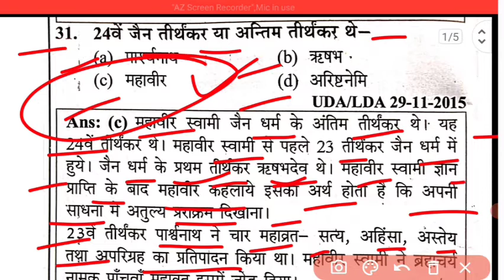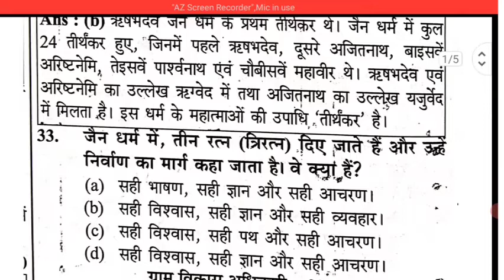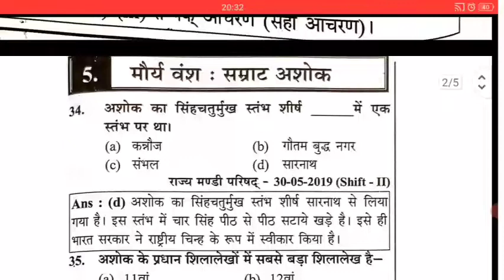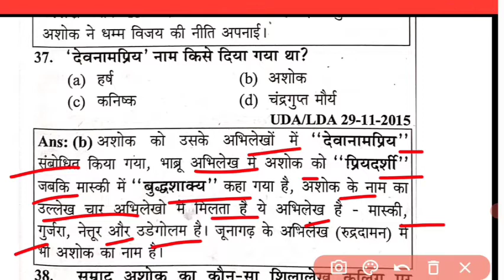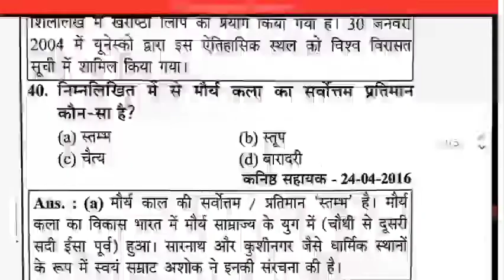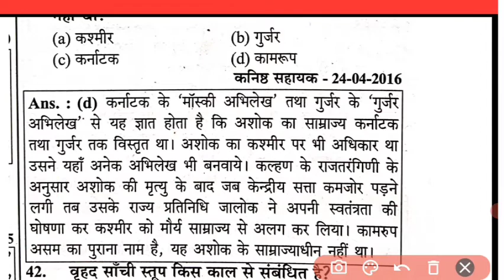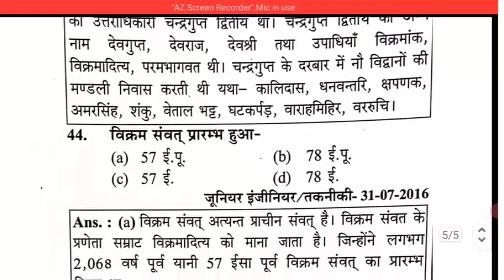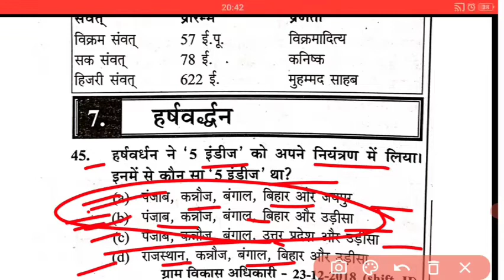history for UPSSSC PET/ rrc group d & other competitive exam ll UPSSSC previous year questions ll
history for UPSSSC PET/rrc group d & other competitive exam
history important question for comptetion